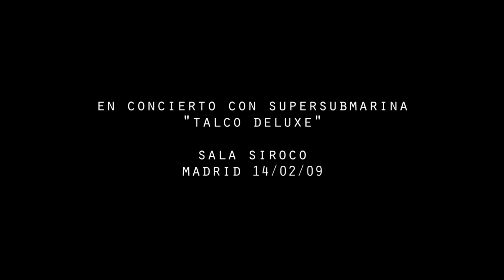Supersubmarina - Talco Deluxe / Bandalismo.net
En directo en la Sala Siroco de Madrid (14/02/09).